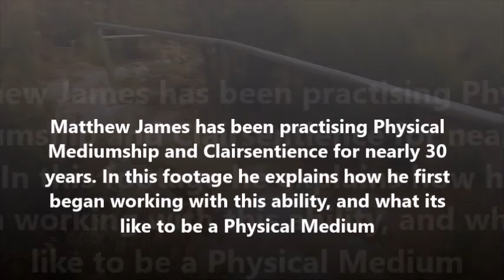Matthew James Discusses Physical Mediumship & Clairsentience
Renowned Shamanic Medium & Clairvoyant Visionary Matthew James discusses Physical Mediumship, clairsentience and clairsentinence ... and explains what it is like to be a physical medium